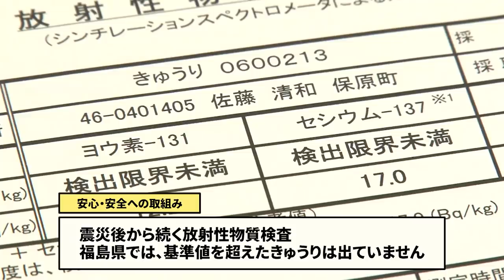【復興庁コラボ】料理研究家がガチで福島のきゅうりの美味しさに迫ってみた！【福島きゅうり農家さん突撃編】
今回は復興庁様とのコラボでした！

フリーBGM
DOVA-SYNDROME